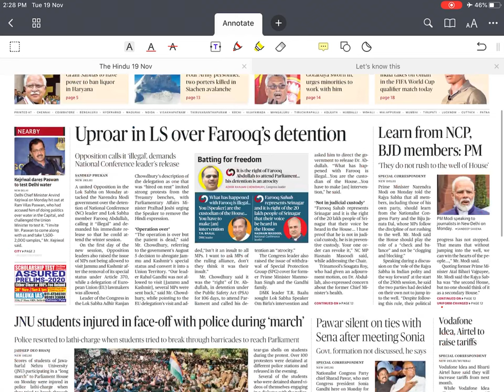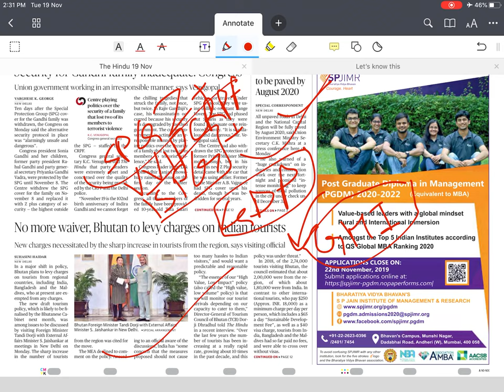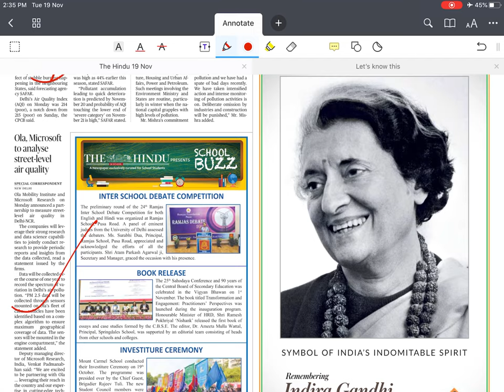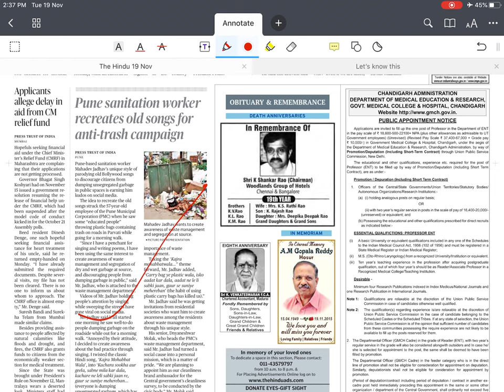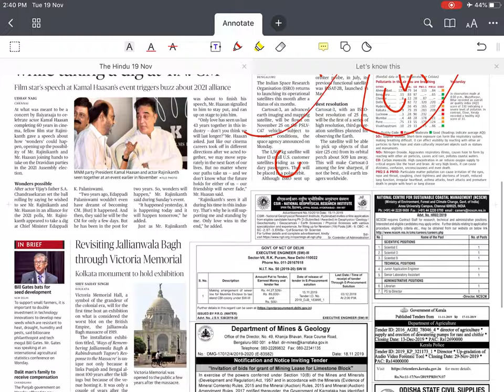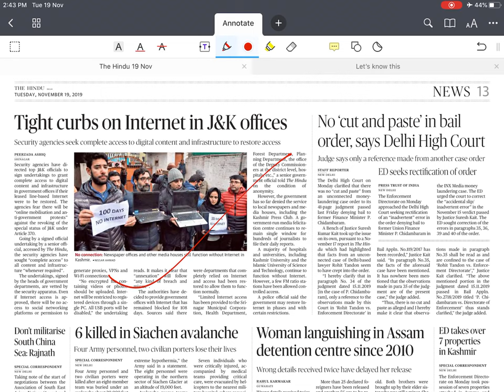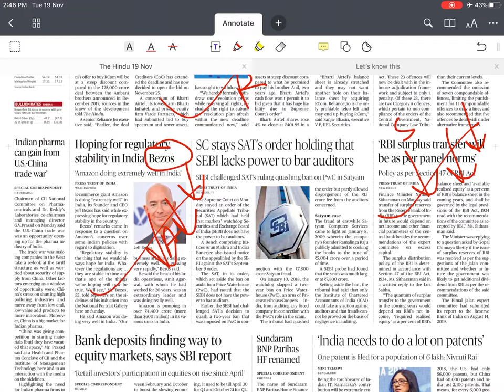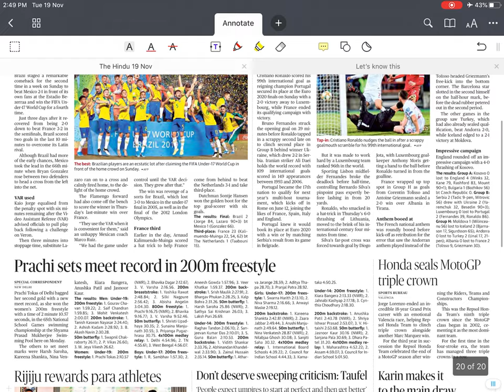The Hindu for all || Daily news analysis || 19 nov 2019 || let's know this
"The Hindu for all" is an initiative for all those people who are generally unaware of latest event and current affairs happening nearby. this video explains all the important latest news.